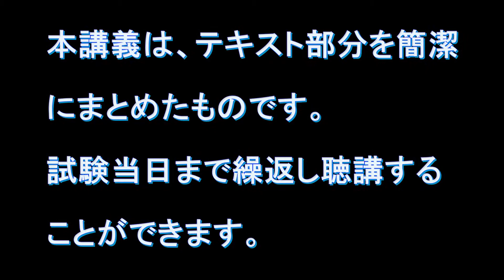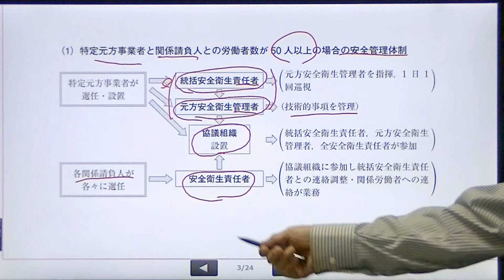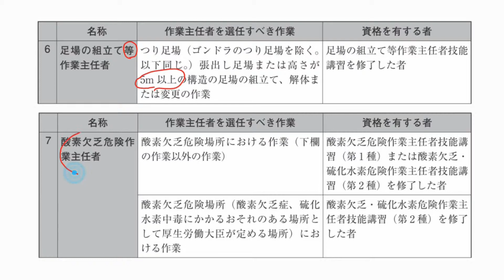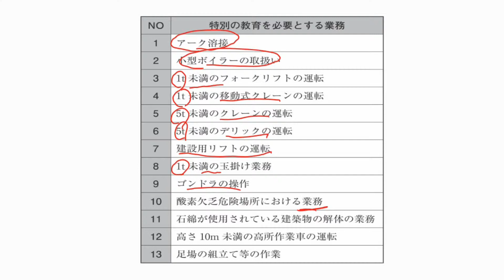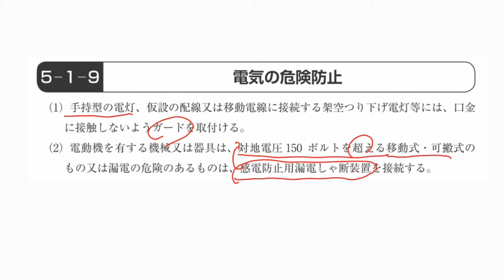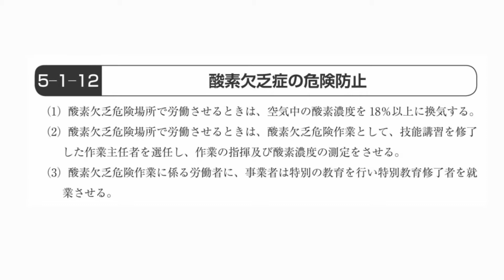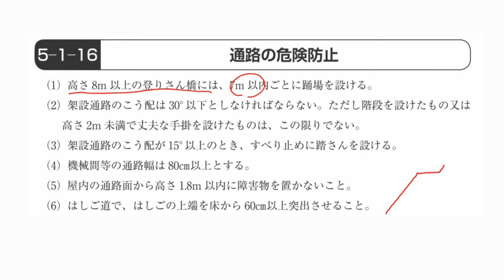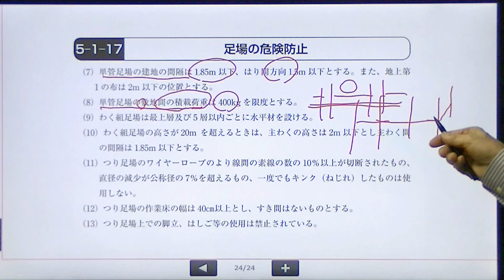1級管工事施工管理技術検定実地試験受験対策講義【管工事施工関連法規攻略】